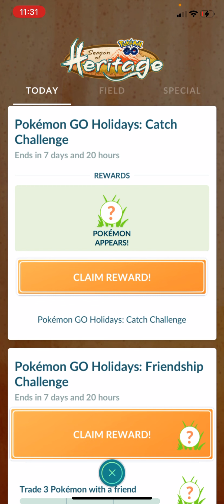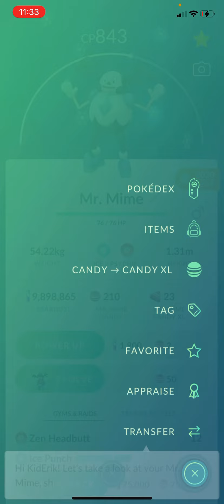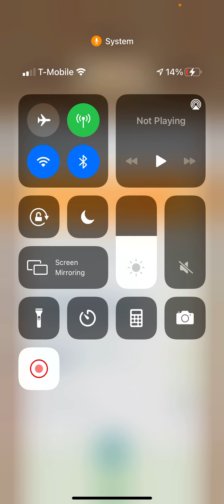Pokémon Go! Free Rare Pokémon in a simple research challenge. Let’s Go!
Last year the only way to get this rare Pokémon was to purchase a special research challenge. Mow you get one for free.